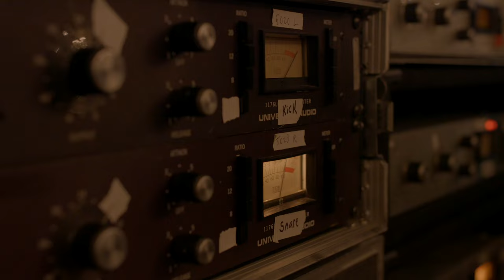Tyler Bryant & The Shakedown - "On To The Next" LIVE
On the evening of May 12, 2023, Tyler Bryant & The Shakedown recorded 'LIVE From '79' direct to disk at Welcome To 1979 in Nashville, TN in front of a studio audience. The vinyl lacquer was cut in real time and the record was mixed and mastered live as the band played.